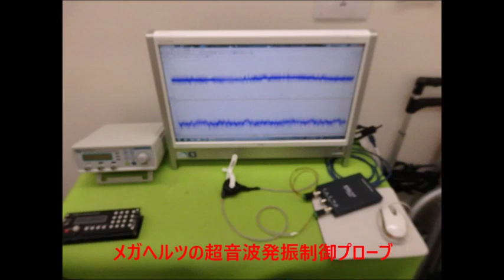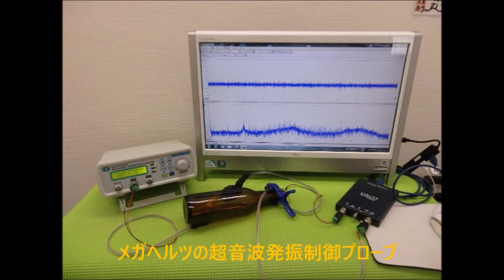メガヘルツの超音波発振制御プローブを利用した実験動画 ultrasonic-labo